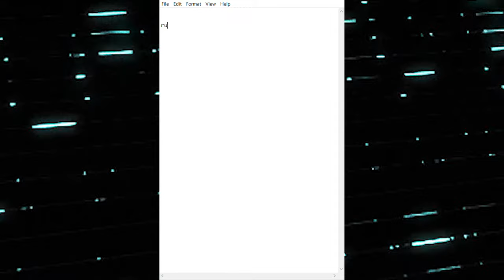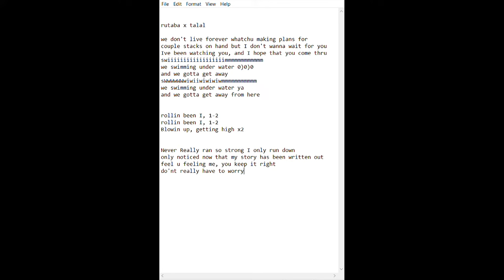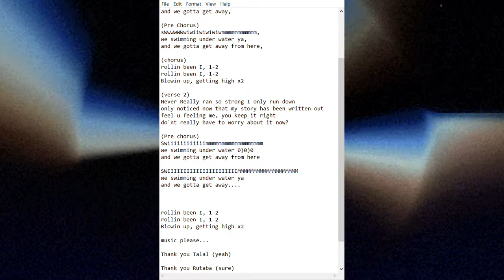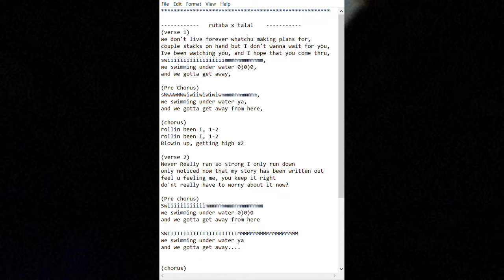Rutaba x Talal Qureshi - Automatic Yellow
Lyric Video by Talal